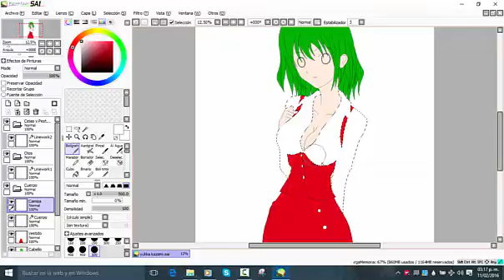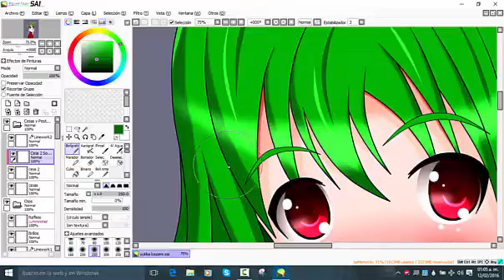Yukka Kazami, proyecto en SAI en proceso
hola dibujantes mangakas, soy jorge kun, estare elaborando un proyecto de touhou project, se trata de yukka kazami y marisa kirisane, este es un video corto de yukka kazami, espero que les guste